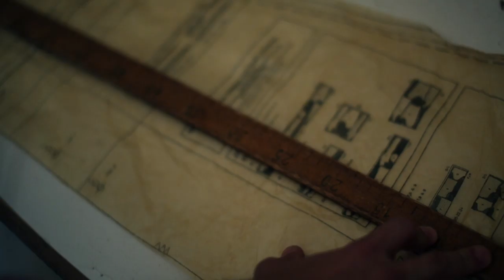GAD. - This Light In You (official video)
GAD. - This Light In You
Digital Single
Official Video
Directed by Julia X and Christos Petropoulos